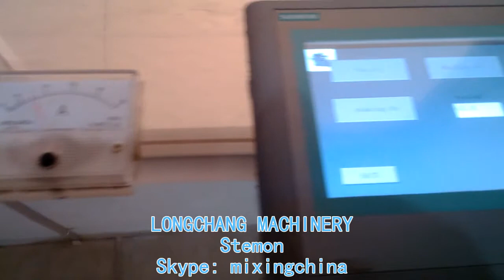KFL Grinding Mill machine with Touch-Screen panel Control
KFL Grinding Mill machine, used for grinding material into fine powders like 10~120mesh size, with Mesh screen to control the final powder's sizes.